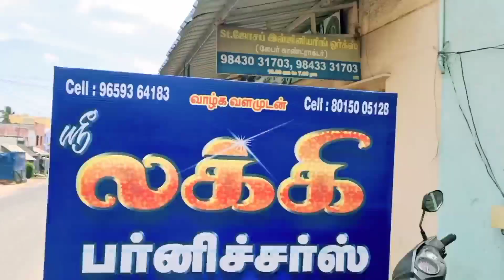பள்ளிபாளையம்- தேவாங்கர் முன்னேற்ற பேரியக்கம் சார்பில் நலத்திட்ட உதவி வழங்கல்